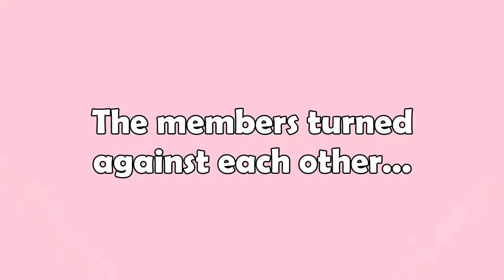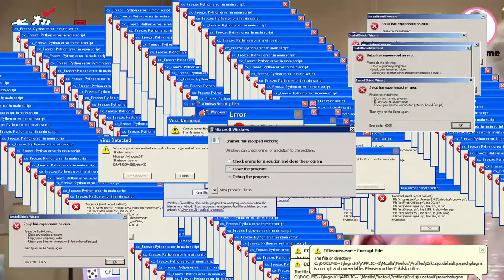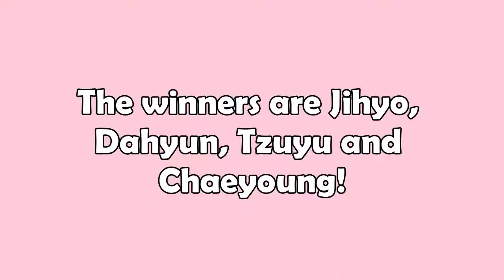When TWICE play the Pot and Hammer Game (it gets intense)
I love it when they play these type of games it's so entertaining! Jihyo and Nayeon are so competitive, tbh I'm the same too! Let me know what type of videos you want to see in the future! I recently got Adobe Premiere Pro CC and I think I've gotten used to it, but it's a complex editor so I'll try and make more entertaining videos as soon as I can.